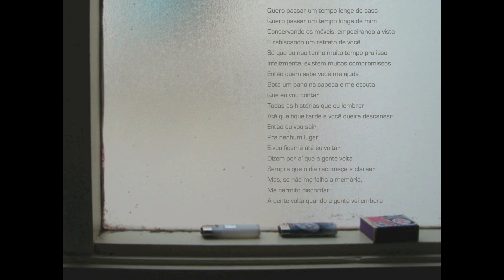josé menna - passeio - from "1993" album (2013)